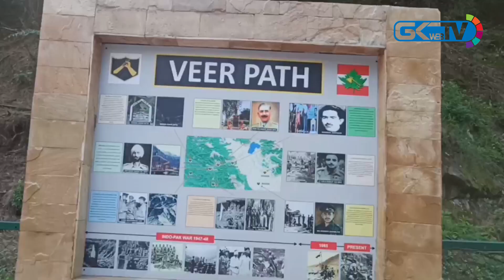Indian Army celebrates Yoga Day at Kaman Post Uri; jawans, students participate